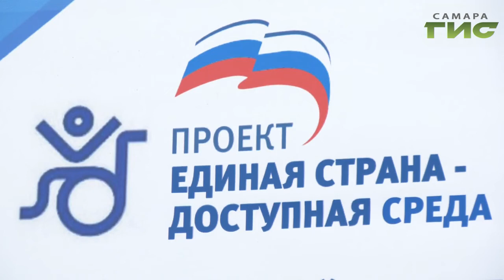Самара стала лидером среди российских городов по успешности реализации проекта "Социальное такси"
Самара стала лидером среди российских городов по успешности реализации проекта Социальное такси. Он работает уже несколько лет. И теперь в
в планах общественников применить этот удачный опыт в других регионах страны. Репортаж Валерии Куценко.